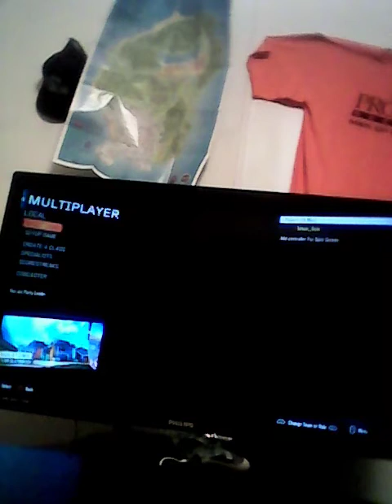Lets play call of duty bo3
No links